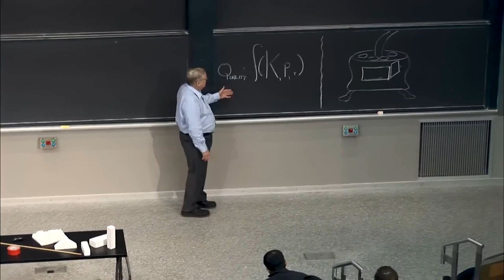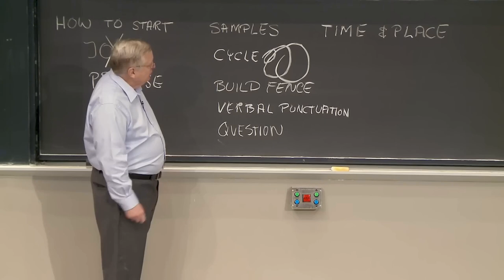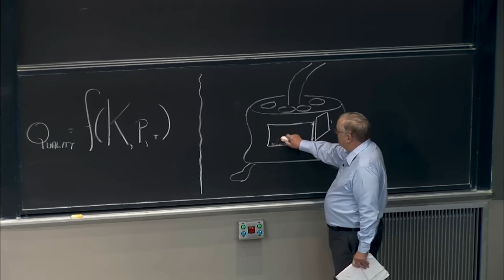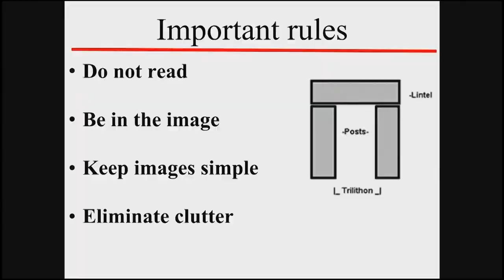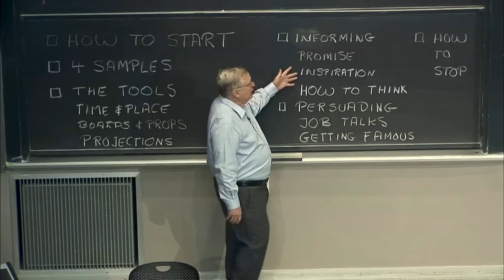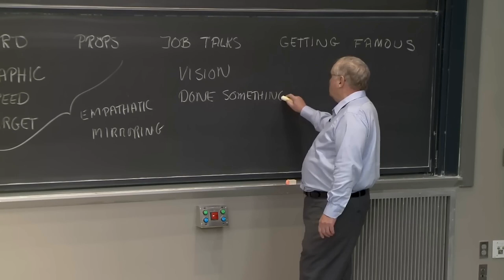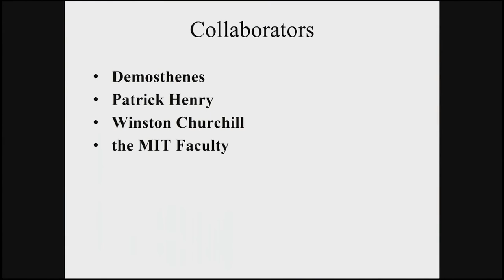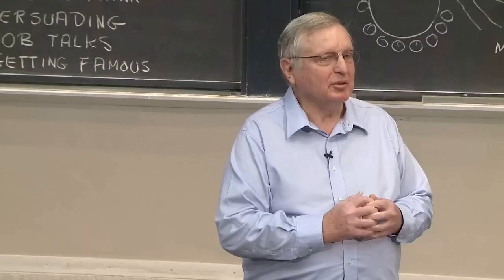Como palestrar [DUBLADO] • Patrick Henry Winston •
A palestra How to Speak de Patrick Winston é uma tradição do MIT há mais de 40 anos. Oferecida todo mês de janeiro, a palestra tem como objetivo melhorar sua capacidade de falar em situações críticas, ensinando algumas regras heurísticas.

FONTES:
MIT How to Speak, IAP 2018
Instrutor: Patrick Winston

0:16 Introdução
3:11 Regras de Engajamento
4:15 Como Começar
5:38 Quatro Heurísticas de Exemplo
10:17 As Ferramentas: Tempo e Lugar
13:24 As Ferramentas: Quadros, Adereços e Slides
36:30 Informando: Promessa, Inspiração, Como Pensar
41:30 Persuadindo: Exames Orais, Palestras de Emprego, Ficar Famoso
53:06 Como Parar: Slide Final, Palavras Finais
56:35 Palavras Finais: Piada, Obrigado, Exemplos

Este vídeo foi produzido utilizando uma tecnologia de texto para fala baseado em inteligência artificial através do dubd.me.